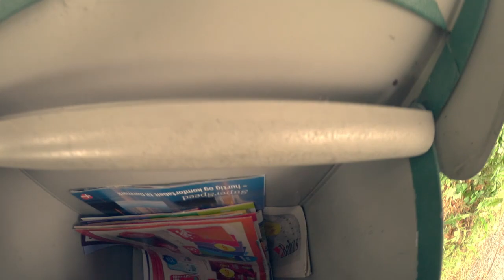En Gåtur - Norsk Vlogg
Ruben er på ferie, så Preben og Dennis må gå til butikken for å kjøpe seg mat.